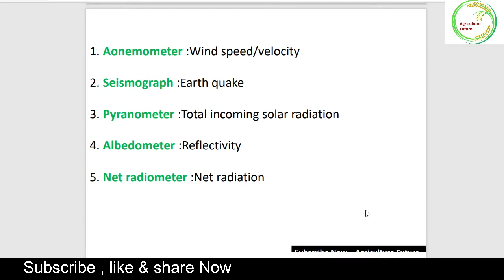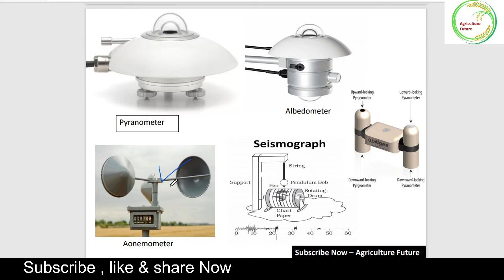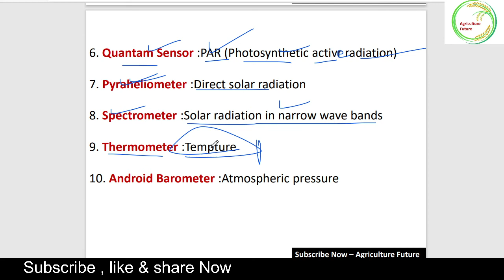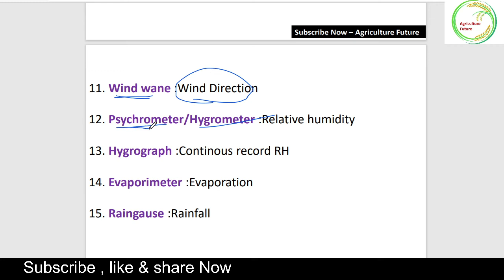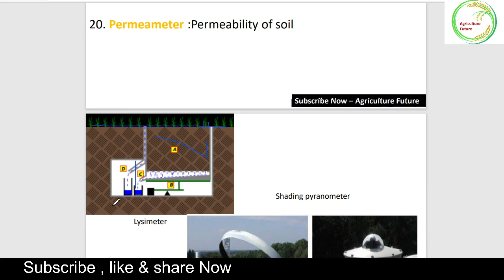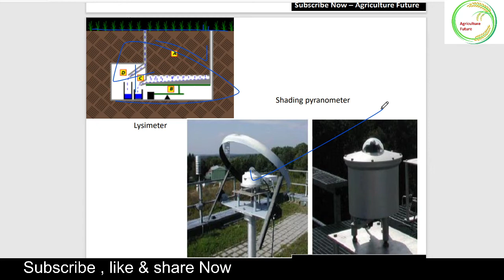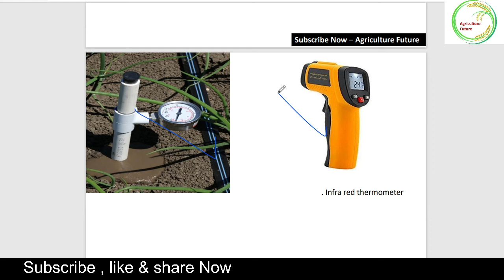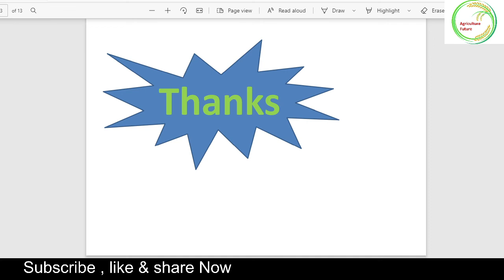Instrument use in Agriculture#कृषि में प्रयुक्त होने वाले उपकरण/for Agriculture Exam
Hii guys welcome back
This video is related to Instrument use in Agriculture and useful for all agriculture Exam.
For more update join my u telegram channel -
अधिक संपर्क वाले प्रसारण सेन्टर सें -